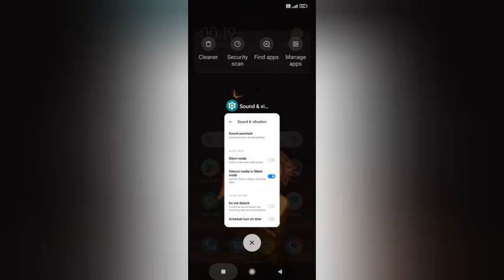on sailen midiya in sailent mode In redmi 2 praim kesa kare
silent mode kaise thik kare|silent mode kaise hataye|silent letters in english rules|silent letters in english|silent letters in english words|silent letters in english from a-z|silent letters in english words list|silent sounds in english|silent kaise hataye|tecno mobile sound silent auction|message ringtone kaise band karen|redmi note 11 pro hidden features|what is a silent letter|accessibility kaise band kare|ringtone nahi baj raha hai to kiya kare